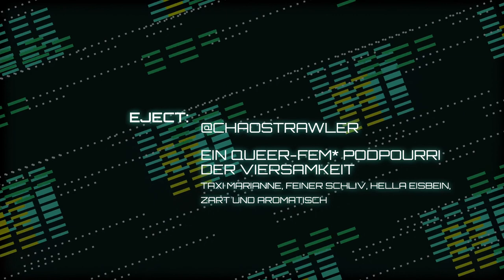rC3 Wir wollen die ganze Bäckerei: Feministische Organisation an der Kunsthochschule - Ein Gespräc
Ein und Ausdrücke zum Thema (Gem)einsamkeit

Tut sich was in der Kunstbubble? Ein Gespräch zwischen zwei feministischen Kollektiven von unterschiedlichen Kunsthochschulen. Wir zeigen unsere Perspektiven auf Kunstbetrieb und -lehre, deren patriarchale Strukturen sowie mögliche Formen der Intervention.

Patriarchale Strukturen sind in der Kunstwelt ebenso vertreten, wie auch sonst überall: An den Kunsthochschulen als auch an anderen Lehrinstitutionen wird ein männlicher, eurozentristischer Blick auf die Kunstgeschichte und Bildsprache gelehrt. Mackertum, Übergriffigkeit und das männliche Künstlergenie gehen Hand in Hand und reproduzieren ihr eigenes Narrativ. Langsam ist Besserung in Sicht und wir wollen Gegenerzählungen etablieren, aber das Ziel noch fern. FLINT* Personen im Kunstfeld, ob Studierende, Künstler*innen oder Kurator*innen sind repressiven Gefügen ausgesetzt In einem Gespräch möchten das Cake & Cash Curatorial Collective (HFBK Hamburg) und fe*male intervention (HFBK Dresden) einen Einblick geben, was im Kunstbetrieb passiert und mögliche Formen der Intervention vorstellen.

Anne  Farina  Laura  Annalena  Lisa  Karla